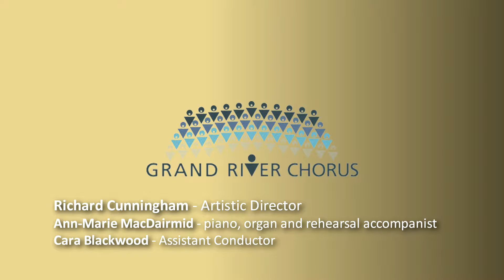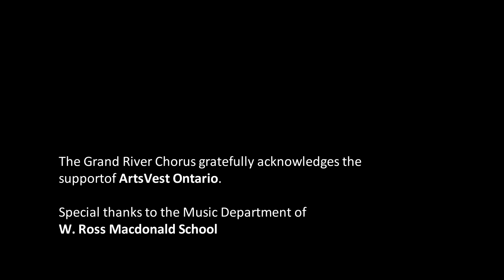Brier John Van Maanen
Recorded June 4, 2016 at the W. Ross MacDonald School Auditorium. Celebrating Tekahionwake, the Genius of E. Pauline Johnson concert.